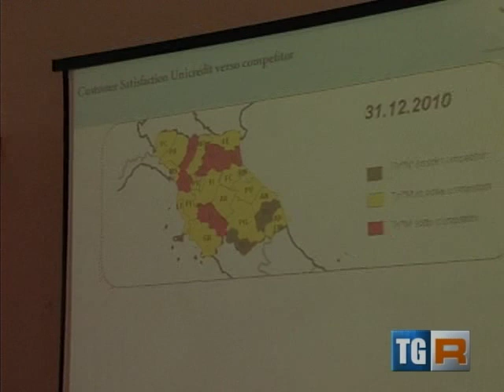Unicredit per le Marche - TG del 9 maggio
Unicredit ha presentato le iniziative concrete studiate per la regione Marche e per il territorio